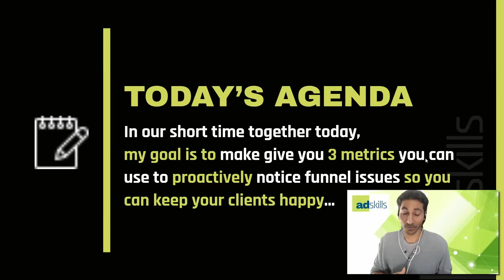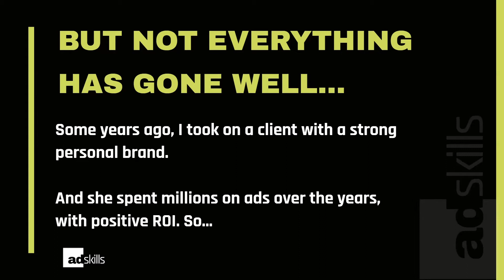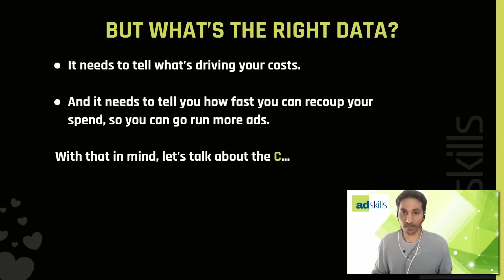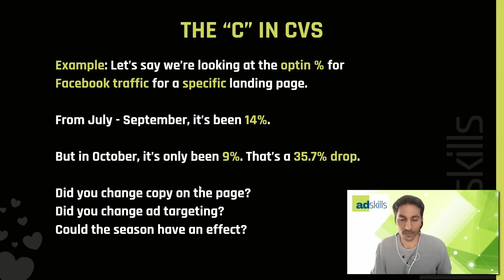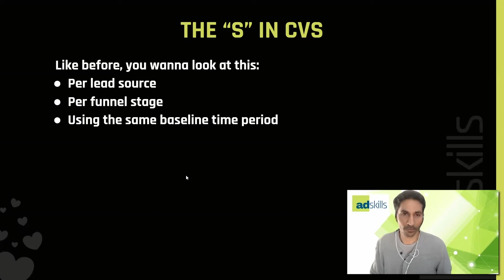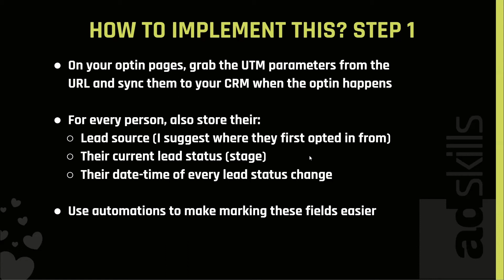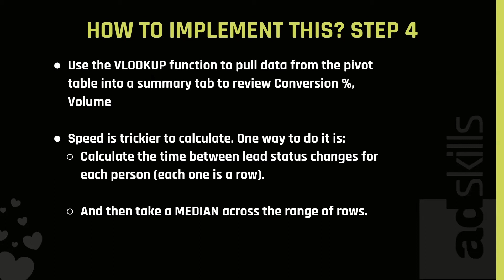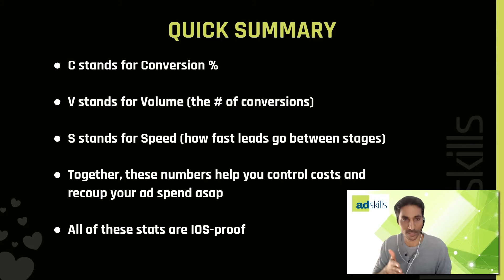3 iOS-Proof Metrics To Help You Control Ad Costs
Sunni Sukumar shares how to use the CVS funnel health formula, a simple system for ensuring your clients have a healthy funnel.  These will create a relationship of trust with your clients so you can give them invaluable advice on their next steps in content marketing.

Get a sneak peek inside our member's area,  join one of the live Q & A's here:

Hire an AdSkills certified media buyer?